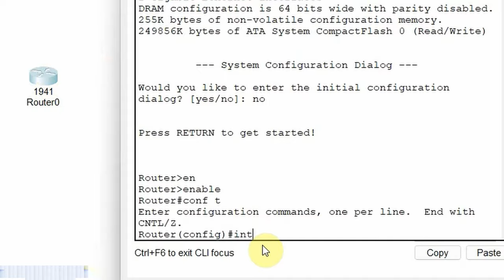ትምህርቲ Computer Networks ብትግርኛ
ትምህርቲ Network Engineering ኣብ ድላይና ሰዓት!